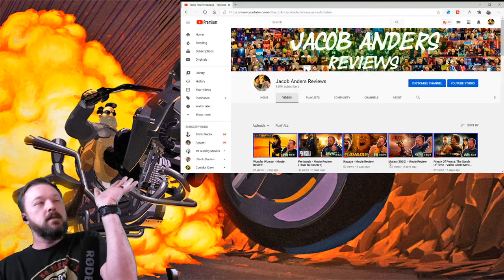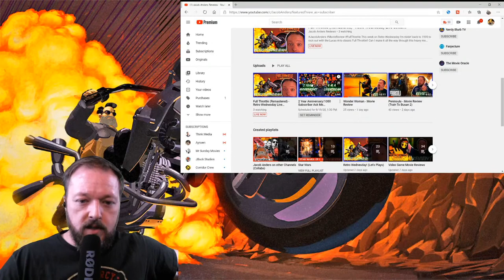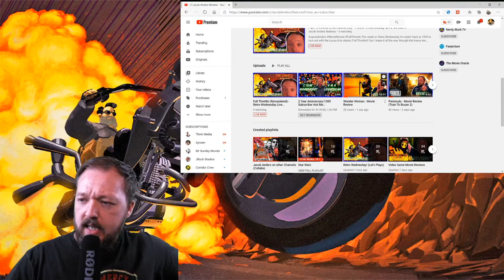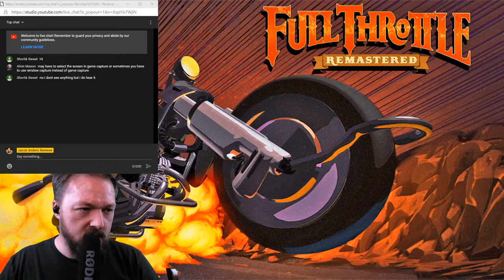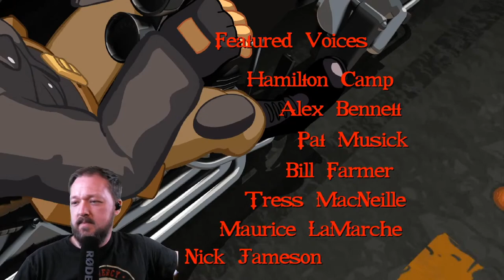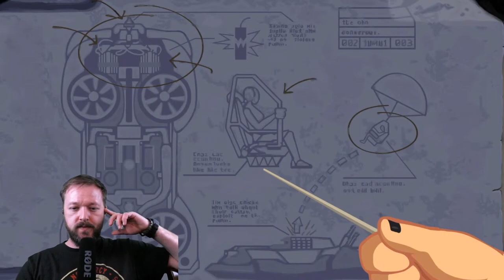Full Throttle (Remastered) - Retro Wednesday Live Stream!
This week on Retro Wednesday I'm riddin' back to 1995 to rock out with the Lucas Arts classic Full Throttle!! Can I make it all the way through this heavy metal classic? I dunno, but I'm gonna try!

Clips Used - Full Throttle Remastered Trailer owned by LucasArts